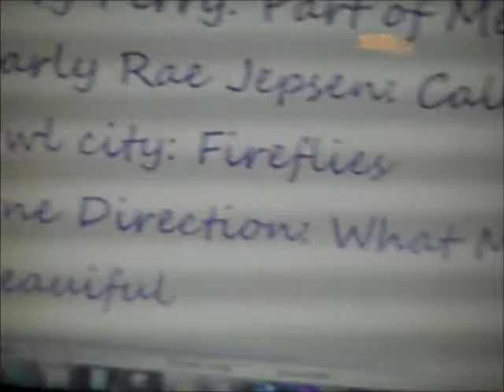LPS Randomness #5 "What Time Is It?"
What time is it? Its random o'clock! This was maded for ElyCanCanEly, because she won round 1 of my 12 Days Of Christmas Giveaway.